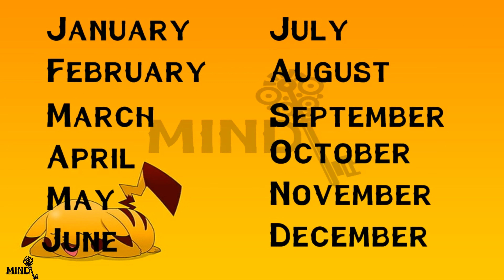Choose Your Birthday Month To See Which Pokémon Are You?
Mind Key Presents: Choose Your Birthday Month To See Which  Pokemon Are You?

Find  Which Pokemon Are You By Selecting Your Month

We do not claim to own any.